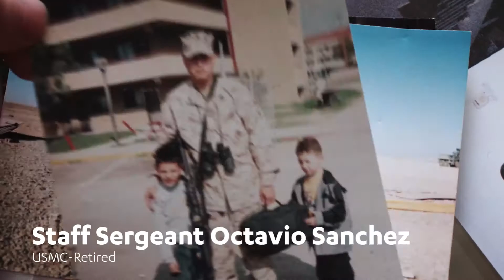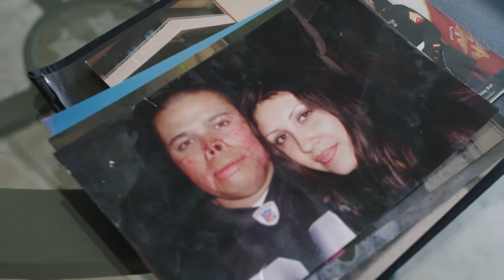UCLA - Let There Be Campaign: Main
UCLA - Let There Be Campaign: Main Video

This is a part of The Centennial Campaign for UCLA, this video offers a glimpse into the passion, community and optimism that UCLA represents. LetThereBe.

160over90 is a branding and creative services agency with offices in Philadelphia, PA, Newport Beach, CA, and Gainesville, FL. We work alongside companies to help tackle their business and marketing challenges. Our expertise lies in the areas of branding, design, advertising, interactive, public relations and brand engagement, videography, and photography. 160over90's client roster includes Nike, Under Armour, American Eagle Outfitters, Ferrari North America, the Philadelphia Eagles, Miami Dolphins, Los Angeles Angels, UCLA, Duke, Notre Dame and the University of Florida.